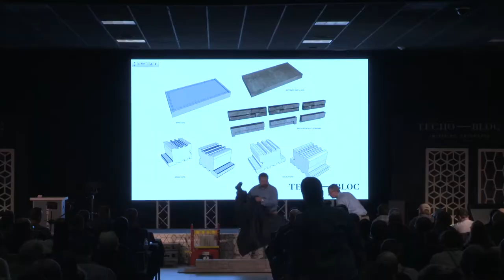NEW PRODUCT! FASCIA Wall Collection by Techo-Bloc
A true retaining wall with a dry cast structural blocks and wet cast Fascia units. You have 2 faces options. The Rosemont, a rustic, traditional look and the Iconic which is a more modern, contemporary look. During the Contractor Showcase Tour, Paver Pete and Rick Bischoffs shows you how to build a seating and a pillar using the new Fascia Wall units.

Download our Contractor Support Manual for the dimensions, plans and materials required to build out the features of this project and the projects of our previous years.

If you missed our events this year, you can register to view our Hardscape Summit event that was held in King Of Prussia in the beginning of the year and see Paver Pete and Rick Bischoff explain this year's Techo-Bloc project as well as new product installation demos and more.